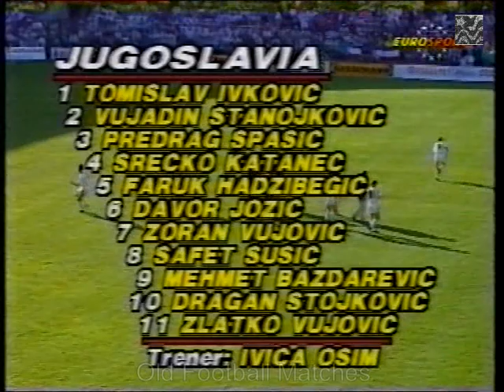1990 FIFA World Cup Qualification - Scotland v. France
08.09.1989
Hampden Park, Glasgow
Attendance: 65,204
Referee: Jiri Stiegler (Czechoslovakia)

ESCÓCIA 2X0 FRANÇA

Escócia: Leighton, Aitken, Gough, McLeish (C), Nicol, Malpas, McStay, Gillespie, Mo Johnston, Ferguson (56' Strachan), McCoist (73' McClair).

França: Bats, Battiston, Amoros (C), Silvestre, Sonor, Blanc, Laurey, Sauzée, Durand (57' Perez), Xuereb (70' Paille), Papin.

I lost my youtube channel Old Football Matches due to copyright and video removal claim by RBB Media who's the owner of all football DDR images archives.